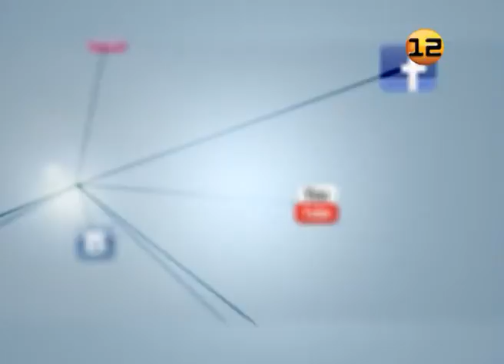«Ариада» против «Рубина»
Интернет-версия. Выпуск от 18 марта 2013г.